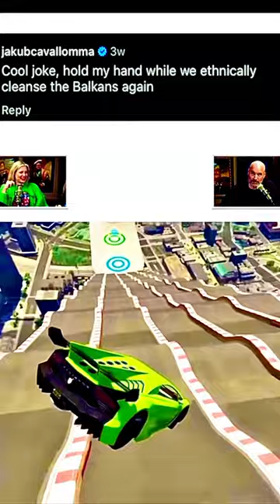Tom Segura And Christina Pazsizky Read Unhinged TikTok Comments